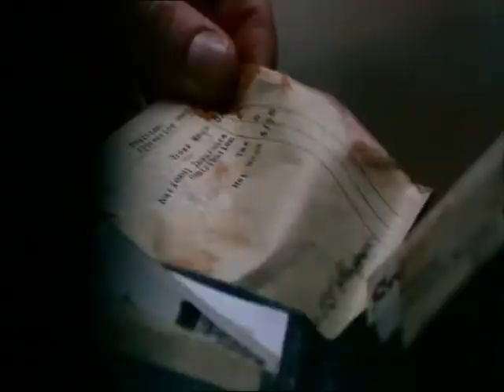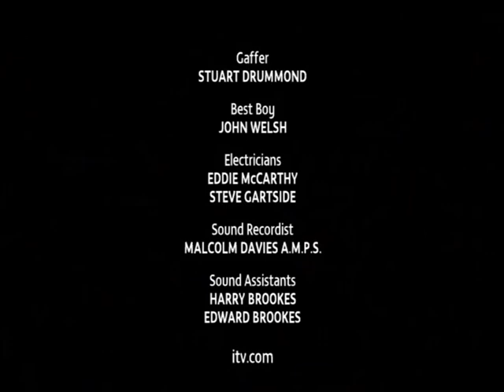See No Evil The Moors Murders (Part 5 of 10)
See No Evil: The Moors Murders. Directed by Christopher Menaul. It was produced by Granada Television and broadcast on ITV
on 14 and 15 May 2006. The serial tells the story of the Moors murders, which were committed during the 1960s by Myra Hindley
and Ian Brady, from the view of Hindley's sister, Maureen Smith, and her husband David. The serial is the first known
dramatisation of the notorious killing spree, and it was produced to mark the 40th anniversary of Hindley and Brady's trial.
It was made with the full backing of the victims' families, and was based on two years of research.

Writer Neil McKay based the story on the gathered research; which included interviews with detectives, relatives of the murdered
children, and Hindley's brother-in-law David Smith. The only murder which featured was that of 17-year-old Edward Evans at Hindley
and Brady's house in Hattersley. However, the investigation into the disappearance of the four other victims is mentioned on several
occasions, particularly that of twelve-year-old John Kilbride. The production won the BAFTA for Best Drama Serial at the 2007 ceremony.

CAST:
Joanne Froggatt as Maureen Smith
Sean Harris as Ian Brady
Maxine Peake as Myra Hindley
Matthew McNulty as David Smith
George Costigan as DCI Joe Mounsey
Charlotte Emmerson as WDC Pat Clayton
John Henshaw as DCS Arthur Benfield
Susan Twist as Nellie Hindley
Steve Evets as Jack Smith
James Quinn as Supt. Bob Talbot
Gordon Brown as DS Jock Carr
Stephen MacKenna as DCS Prescott